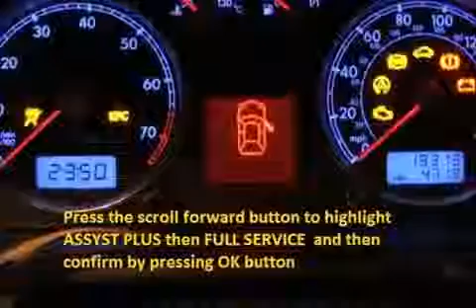MITSUBISHI SPACE WAG 1985 85 1990 90 How to reset service light indicator